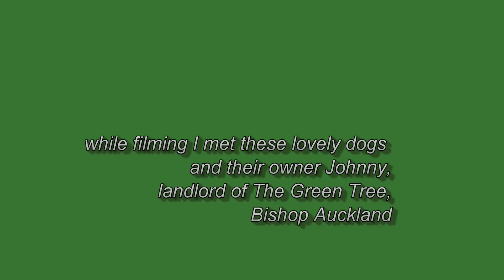DJI Spark at Newton Cap Viaduct - NE England